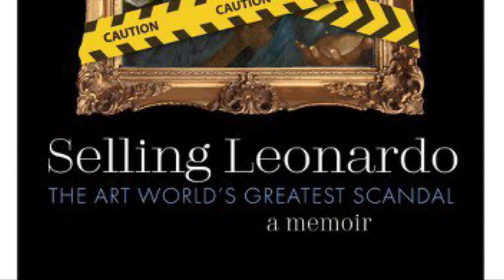Selling Leonardo INTERMISSION: The Salvator Mundi book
In this brief intermission between episodes, we discuss the memoir that made this podcast possible.

And make sure to pick up a copy of my book, “Selling Leonardo: The Art World’s Greatest Scandal” available at all major book retailers (Amazon, Barnes & Noble, etc.) or through the Amazon link listed below: